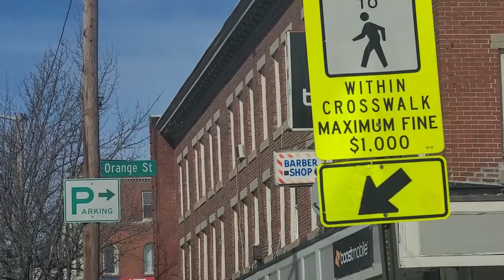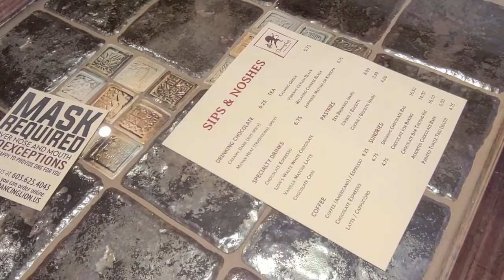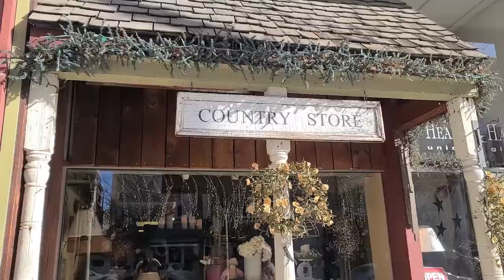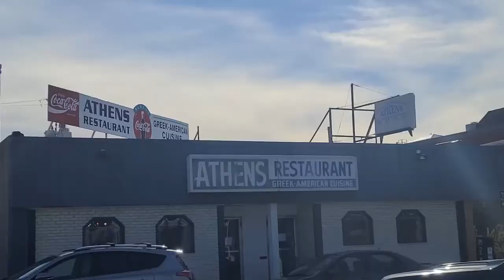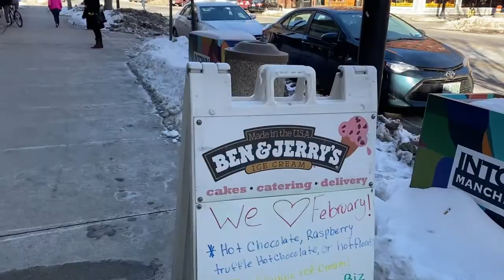Winter Manchester Walk